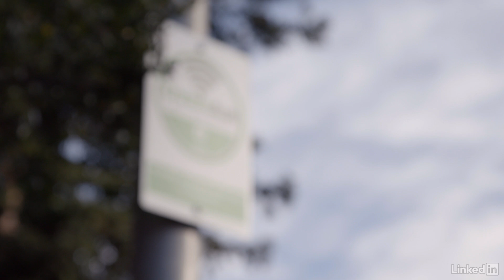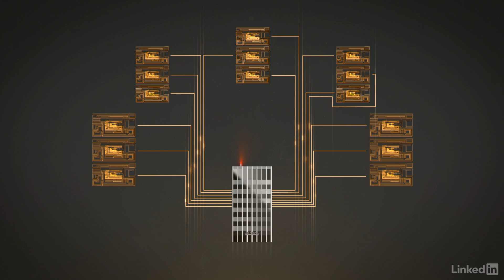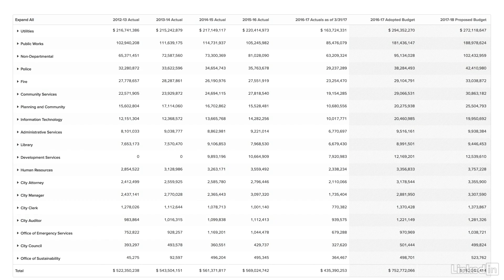Smart Cities: Solving Urban Problems Using Technology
See how smart cities are rising to meet the challenges of rapid urban development. Then discover how to start a career in urban innovation on Linkedin Learning

--- Related Learning Paths ---